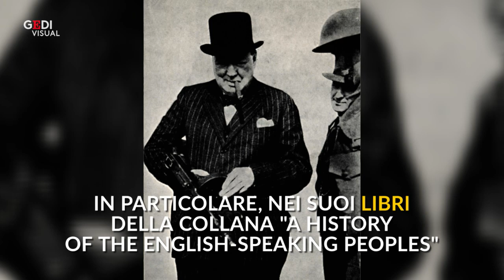Churchill era razzista? Ecco perché 'Black lives matter' vuole abbattere le sue statue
Winston Churchill è stato il primo ministro britannico durante la seconda guerra mondiale, ha combattuto il nazifascismo e costruito la pace dopo il conflitto. Ora però il movimento "Black lives matter" ha preso di mira le statue a lui dedicate, tanto che a Londra il monumento è stato protetto per evitare danni. Churchill viene infatti accusato di essere razzista. Ecco per quali ragioni. .A cura di Sofia GadiciGUARDA ANCHE: Il caso Floyd riscrive la storia: anche Cristoforo Colombo nel mirino dei manifestanti